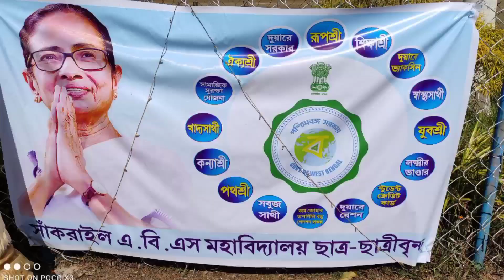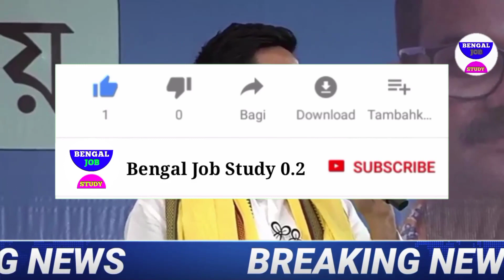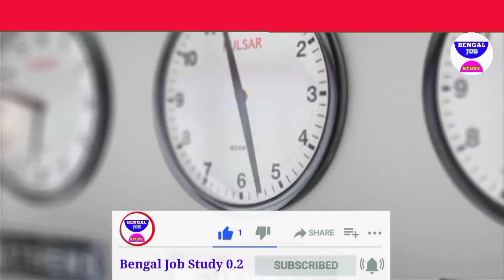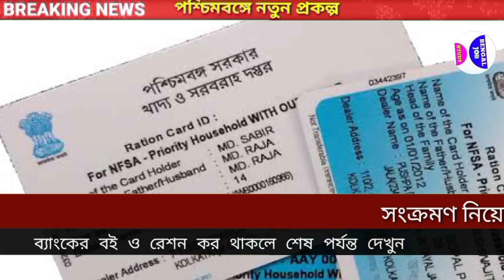আজকের বড়ো খবর🔥Today April লকডাউন HS বাতিল ?😳মাধ্যমিক পাস সবাই ? টাকা মমতা খবর BengalJobStudy0.2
আজকের বড়ো খবর🔥Today 15 March লকডাউন HS বাতিল ?😳মাধ্যমিক পাস সবাই ? টাকা মমতা খবর BengalJobStudy0.2
আজকের বড়ো খবর🔥Today 15 March  লকডাউন ফের পিছিয়ে গেল HS 😳 পরীক্ষা খারাপ পাস সবাই ? BengalJobStudy0.2BengalJobStudy0.2 # খবর🔥Today 12  আমেরিকা😳 মাধ্যমিকের প্রশ্ন কঠিন খবর টাকা BengalJobStudy0.2
আজকের দি ঝড় মমতা  ঘনিয়ে Bengaভোট গণনা যোগীর রাজ্যে রেজাল্ট😳মমতা রেগে আগুন টাকা মহিলাদের BengalJobStudy0.2

(Click Here👆)

রাত পোহালেই মাধ্যমিক কড়া নিওম মমতা 🔥বাথরুমে নিষেধ MADHOMIK 😳Today 6 March   BengalJobStudy0.2

আজকের বড়ো খবর🔥Today 15 March মাঝ আকাশে একটুর জন্য রক্ষা মমতা🔥শেন ওয়ার্ন প্রয়াত   🔥TodaylUpdate, আজকের আজকের,বিশেষ সংবাদ,update,আনরেন্দ্র মোদির,মুখ্যমন্ত্রী মমতা বন্দ্যোপাধ্যায় বড় খবর,আজ 15 March    বাংলা সংবাদ বাংলা খবর,আজকের সংবাদ পশ্চিমবঙ্গের,আজকের খবর,আজকের
8)আজকের বড়ো খবর🔥Today 15 March  লকডাউন ফের পিছিয়ে গেল HS 😳 পরীক্ষা খারাপ পাস সবাই ? BengalJobStudy0.2

7) আজকের বড়ো খবর🔥Today 15 March চতুর্থ ঢেউ আসছে😳বিপদ ঘনিয়ে আসছে আবার সাহায্য টাকা   BengalJobStudy0.2

8) আজকের বড়ো খবর🔥Today 15 March চতুর্থ ঢেউ আসছে😳মমতা টাকা মেয়েদের HS NEWS TODAY  BengalJobStudy0.2
9) আজকের বড় খবর  হলদিয়া তে প্রধানমন্ত্রী today 15 March latest update today latest update 0 খবর
10) দেশের সবথেকে বড় খবর  রাজ্য বাজেট today 15 March latest updateদেশের সবথেকে বড়ো খবর 1 হাজার পুজোয়
11) আজকের বড় খবর  today 15 March শনিবার latest update দেশের সবথেকে বড় খবর আজকের today big update latest information আজকের বেশকিছু তথ্য গুরুত্বপূর্ণ বাংলায়।
12) আজ সকালের তাজা সংবাদ  today october খবর latest update দেশের সবথেকে বড়ো খবর আজকের তাজা খবর jio latest offer
13) আজকের বড় খবর  today 15 March saturday latest update today update bengal jo inb study 0.2
14) আজকের বড় ঘোষণাদেশের সবথেকে বড়ো খবর. today sharing tech sharing bengal job study 0.1 update দেশের সবথেকে বড়ো খবর 1 আগস্ট খবর আজকের তাজা খবর বাংলা খবর আজকের পশ্চিমবঙ্গের খবরআজকের বড়ো খবর🔥today 15 March latest update লকডাউন ঘোষণা মমতা😳বন্ধ স্কুল ঘরটাকা bengaljobstudy0.2

1) পশ্চিমবঙ্গের আবহাওয়ার খবর
2) বাংলাদেশের আবহাওয়ার খবর
3) bangladesh weather report
4) today weather repo
5) আবহাওয়ার খবর আজকের
6) west bengal weather report today weather report west bengal

bengaljobstudy
bengaljobstudy 0.2
bengaljobstudy0.2

follow us more update । আজকের বড়ো খবর🔥today 15 March লকডাউন😳গৃহলক্ষী প্রকল্প মমতা 5000 টাকা আজকের খবর bengaljobstudy0.2